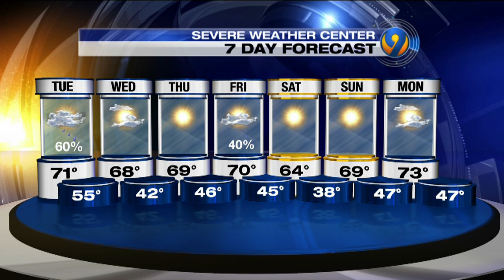Tuesday morning forecast update from Meteorologist Keith Monday